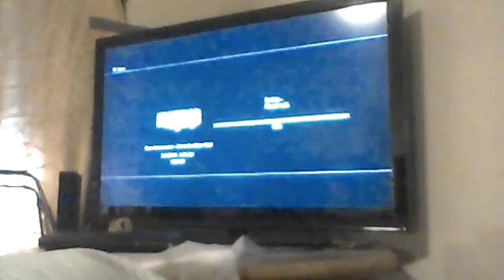bioshock 2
its an okay game  i say this cuz the enemies are over powered like a mother fker ammos scarces and expensive damn alarms going off annoying machine gun flying bots just to name a few